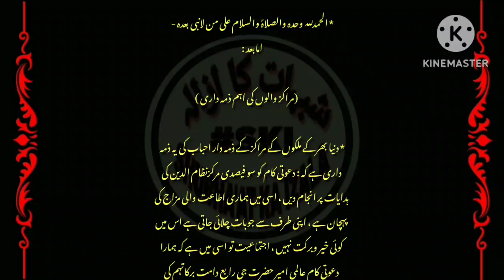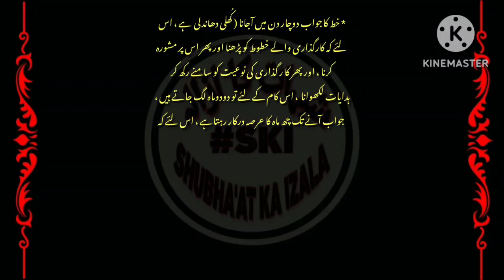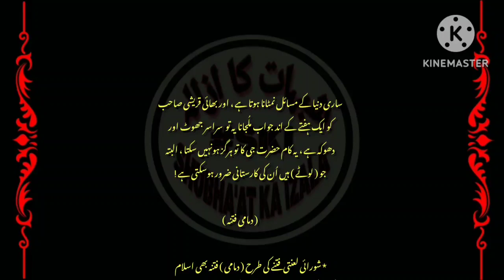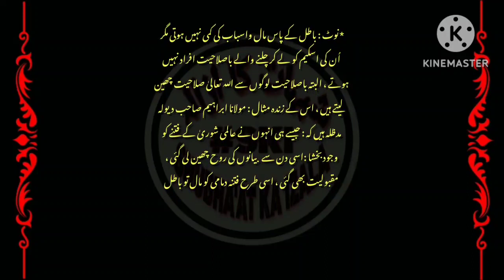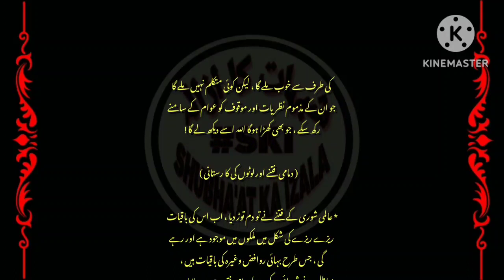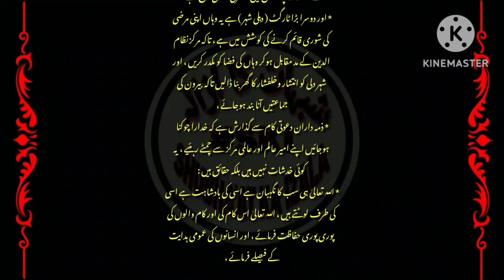Markaz Nizamuddin Me Shurai Fitne k Baad Himayation ka Naya Fitna,Kissa Markaz k Lotu ka,Qist No 884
* قسط (۸۸۴) مراکز والوں کی اہم ذمہ داری ، النظر بالعمل وعُمال ، مسجد فرقان پنڈی والے خط کا آپریشن ، شورائی فتنے کی طرح دمامی فتنہ
Markaz Walon ki Aham Zimedari, Masjid Furqan Pandhi wale Khat ka Operation, Shurai Fitne ki Tarah Damani Fitna, Qist No 884

Dawati Kaam Our Us kaa Usloob k Mutaliq Hafiz Yasir Sb Bombay ki Dilkash Aawaaz main Da'aee Ilallaah Khair Molana Mehboob Sahab London D.B ki Likhi hue Anmol Qiston ki Playlist link par click Kijiye
NIZAMUDDIN VS SHURA (DEBATE)
MAULANA AMEER SHAIKH Mutalliq Shura vs
SHUBHA'AT KA IZALA Par Ulema v Shuari Fitne k Mutaliq Aham Playlist Sune k liye link par click Kijiye